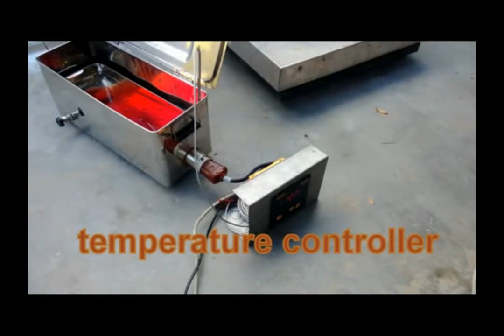List of Mechanical Final Year Projects FYP 2018 2019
All videos are about different projects and applications of different laws of Engineering.